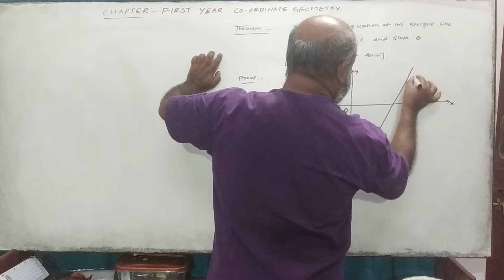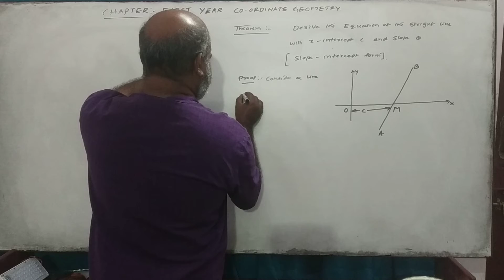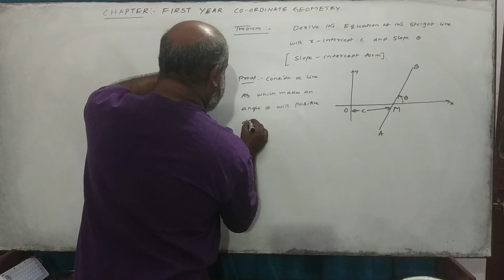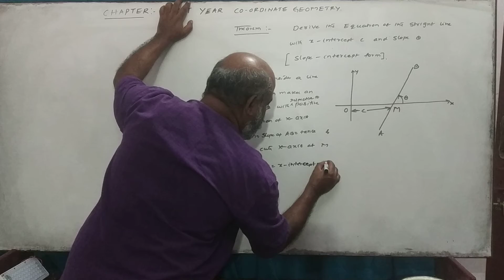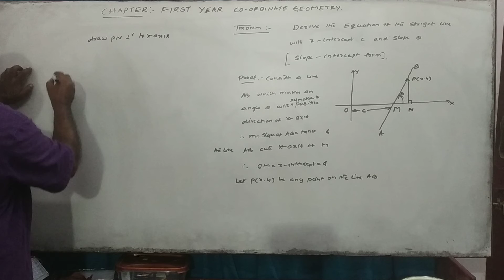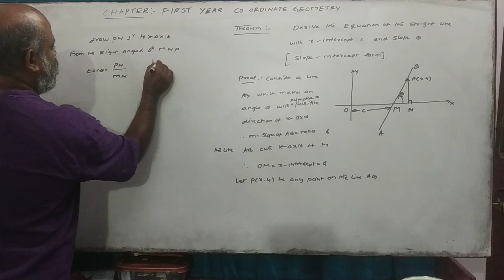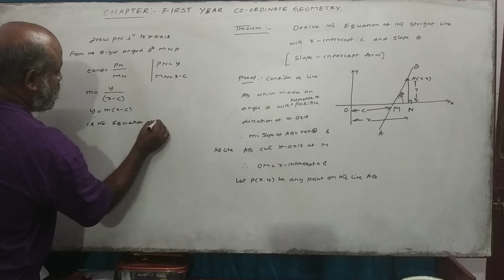(05) slope intercept form